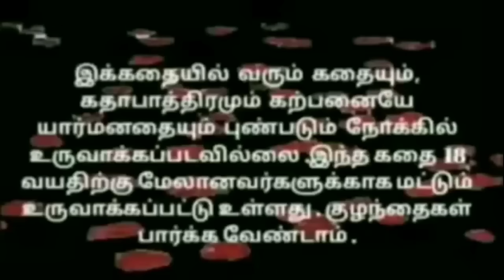EP-150 | காசுபணம் வந்ததும் வந்தபாதையை மறந்து ஆணவத்திலாடும் பத்திரகாளி